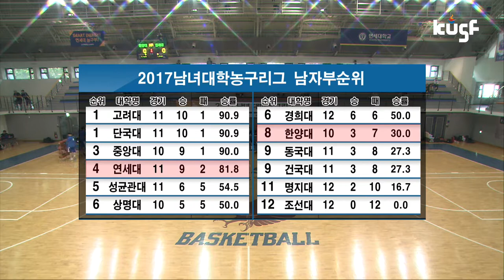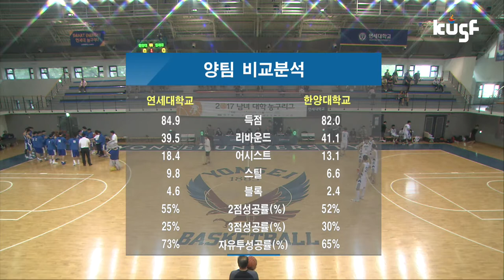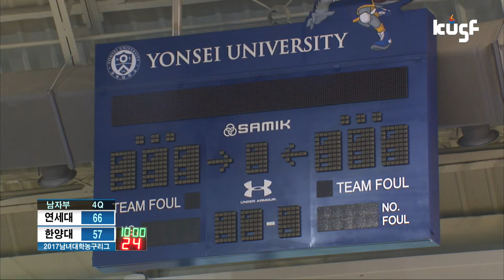[2017 남녀 대학농구리그] 연세대vs한양대 170526